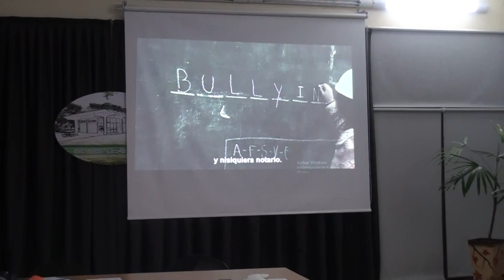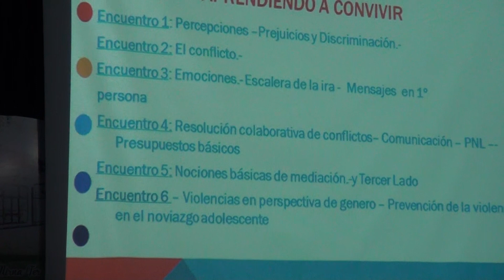Emilio Ruberto brinda charlas de capacitación y de mediación a los nuevos ediles del Concejo Juvenil